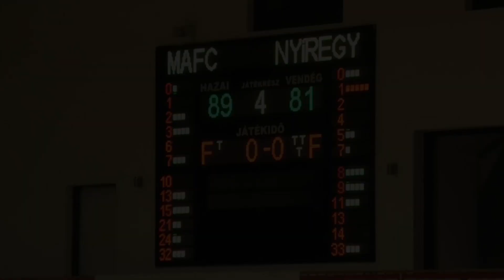Újbuda MAFC - HÜBNER Nyíregyháza BS - NB I. B Red Group - PLAYOFF - 3rd Game - Highlights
🇭🇺 Újbuda MAFC vs HÜBNER Nyíregyháza BS negyeddöntő 3. mérkőzés összefoglalója ⭐️

🇺🇸 Újbuda MAFC vs HÜBNER Nyíregyháza BS quarterfinal 3rd game highlights ⭐️